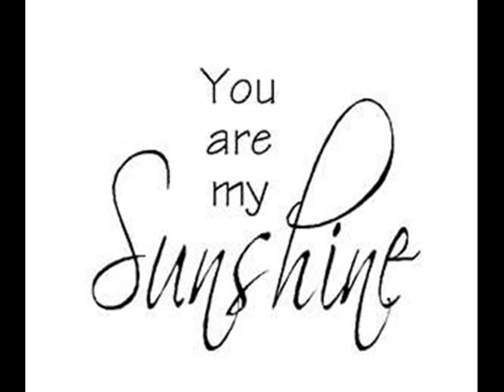You Are My Sunshine by Jerry Lee Lewis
Song By Jerry Lee Lewis..Video By Thecowboy4411@Youtube